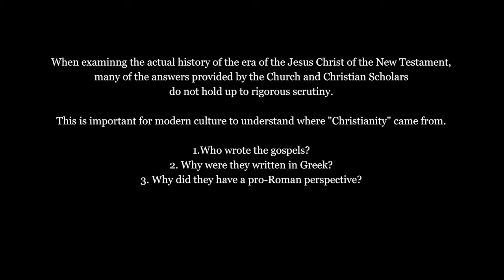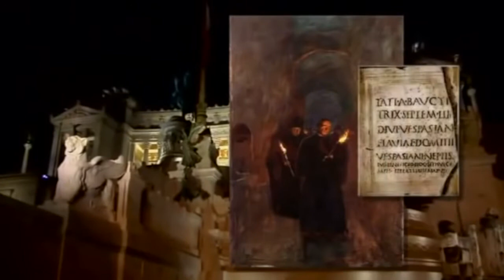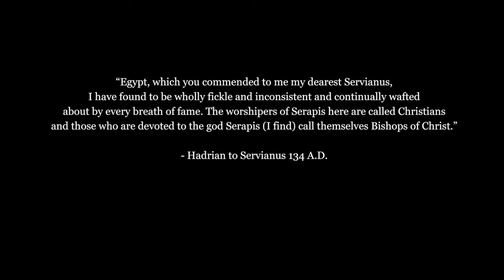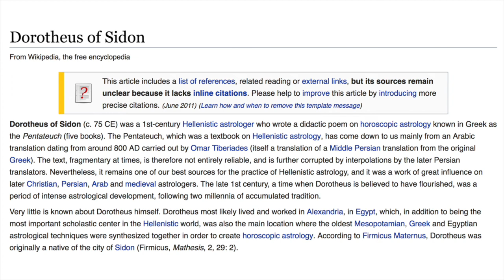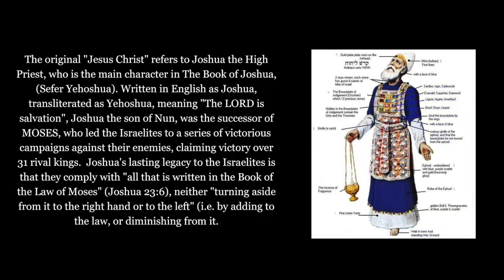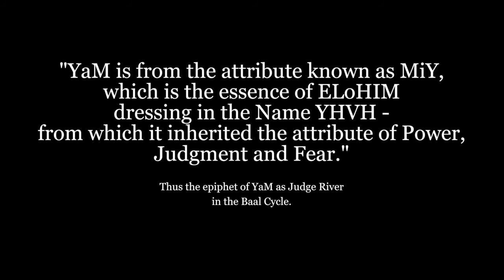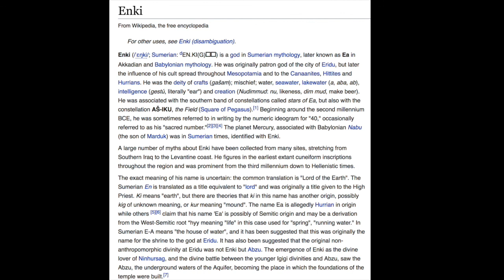The origins of JESUS and YaH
The journey of Discovery of finding out who is Jesus and who is Yah